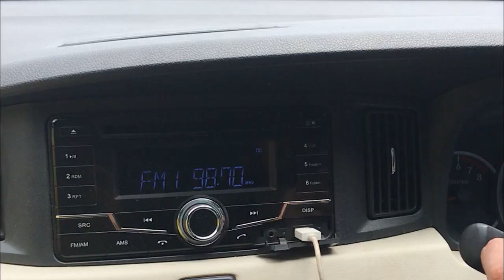Indonesia Main Pehla Din Vlog | انڈونیشیا میں پہلا دن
This video is about my First Day in Indonesia i.e Indonesia main pehla din انڈونیشیا میں پہلا دن
I went to Indonesia last month and I am in love with the city of Jakarta and the country overall. Also the people are so kind and friendly. Love you Indonesia from Pakistan.

To ask any question from me, please join this Facebook group.
اگر آپ مجھ سے کوئی سوال پوچھنا چاہتے ہیں تو، براہ مہربانی اس فیس بک گروپ میں شامل ہوں.

Please feel free to write me any question in the comment section below or visit my websites: